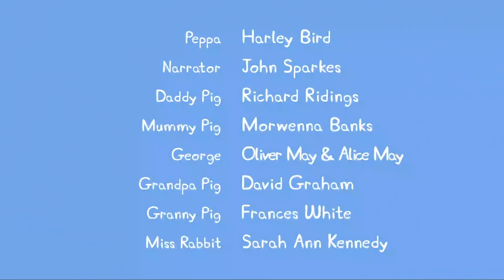Peppa Pig Deutsch 💚 Ganze Folge 3x24 💚 Cartoons für Kinder